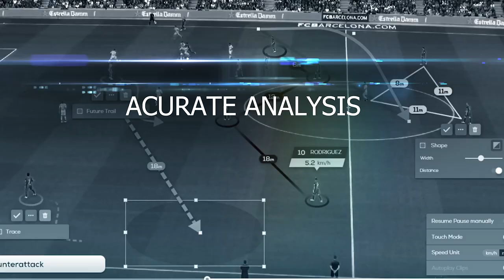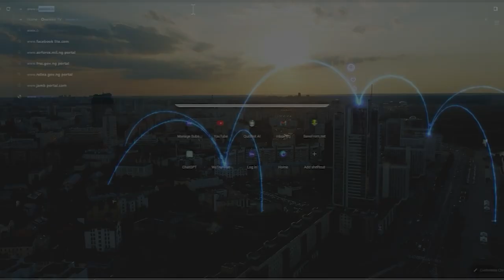Super Eagles' Foreign Coach Announcement: Eagles Set to Soar Higher with Another Overseas Coach!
In a game-changing move, the Super Eagles are gearing up for a new era with the potential appointment of another foreign coach. Join us as we dive into the latest developments, analyze the impact on Nigeria's national team, and explore the exciting possibilities ahead.
Don't miss out on this exclusive update on the world of Nigerian football!